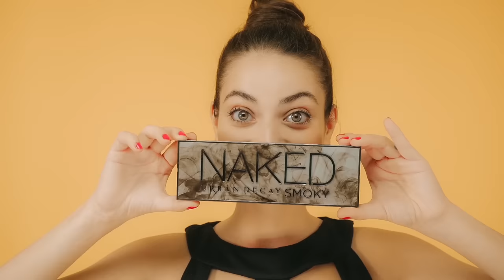Sephora HOT NOW Sezon 6/2015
Październik pełen gorących nowości? Tylko z trendami HOT NOW Sezon 6/ 2015 od Sephora! Oto wybór naszych europejskich ekspertów!